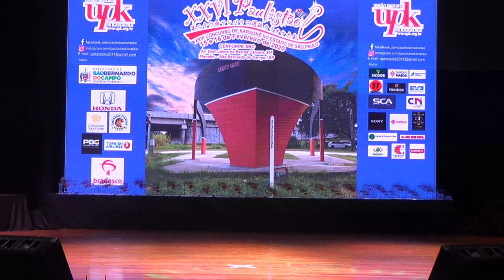26ºConcurso Karaoke Paulistão 2020-Adulto B-Mario Chibana/Kenji Suzuki/Sayuri Ohashi/Kleber Hamada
26ºconcurso de karaoke do estado de são paulo -Local centro de eventos Cenforpe -São Benardo do Campo ,SP ,Brasil  -15-16/02/2020  --Categoria Adulto B  (05:44 Mario Chibana -JOUEN) (07:49 Kleber Hamada -HANA FUBUKI) (09:52 Sayuri Ohashi -MUHOMATSU NO ISSHOO) (12:35 Kenji Suzuki -HAHA KIZUNA)